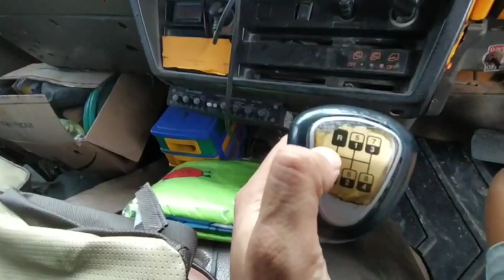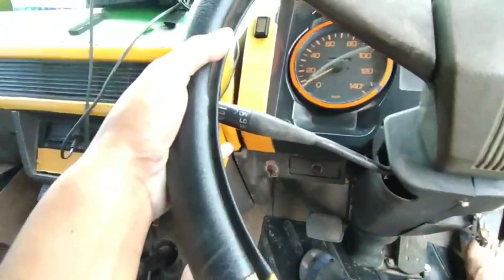RIVIEW TRUCK GENJO DAM 2010 TIMBUL JAYA TUBAN !!!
Truck ini yg dulu saya kerneti di tuban . Sekian lama tak jumpa Sekarang bertemu lagi 😁